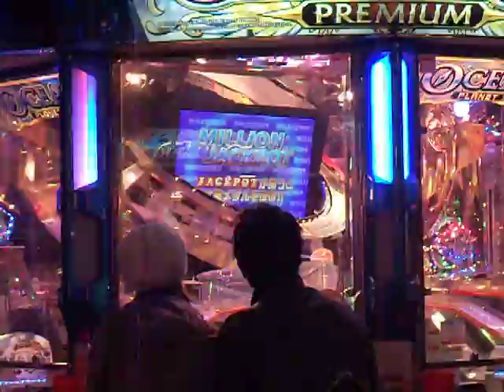GRANDCROSS PREMIUM MILLION JP開始前センターが高速回転